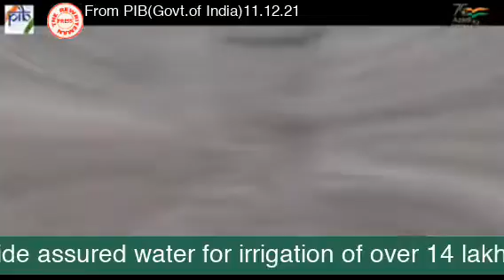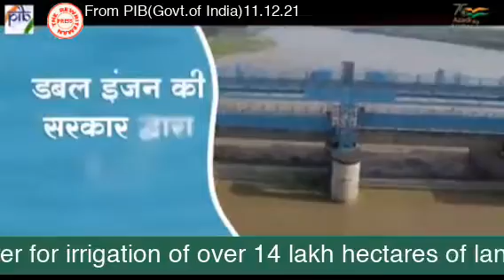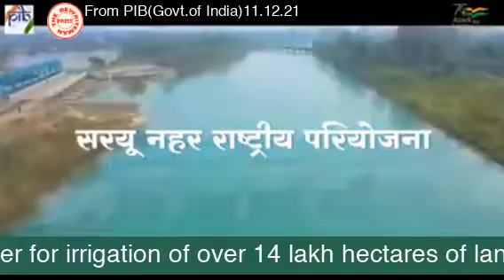The Rewriteman : PM Narendra Modi inaugurates Suryu Nahar National Project in Balrampur(UP)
The Rewriteman : A report from Press Information  Bureau (Govt.of India) on11.12.21